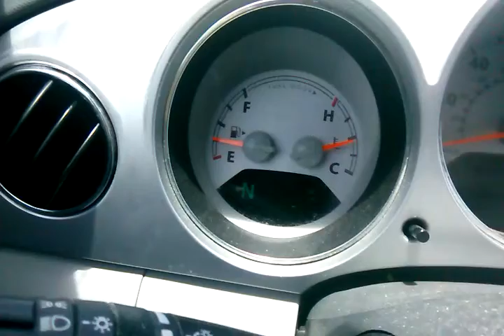Test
What is up with my phone camera?